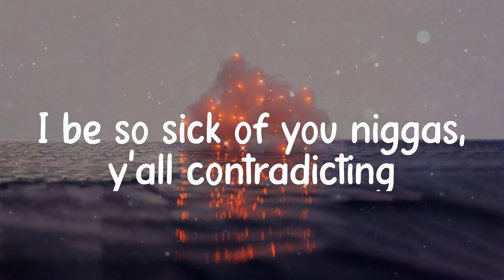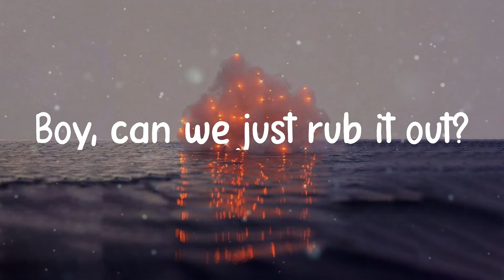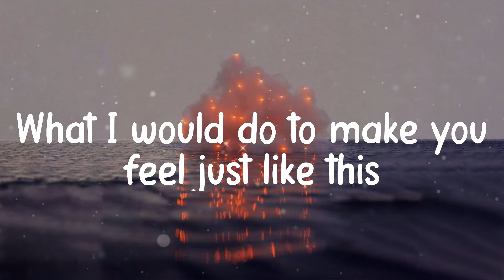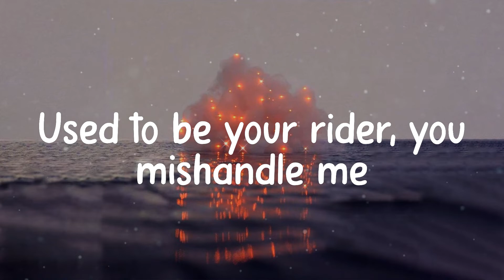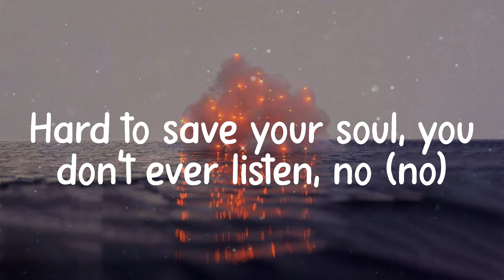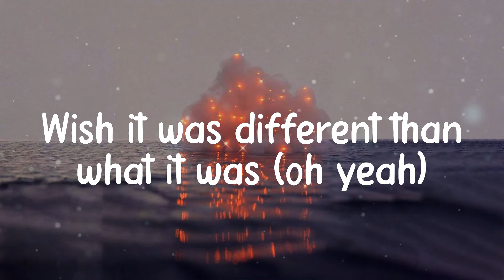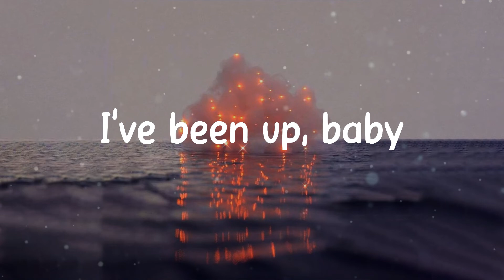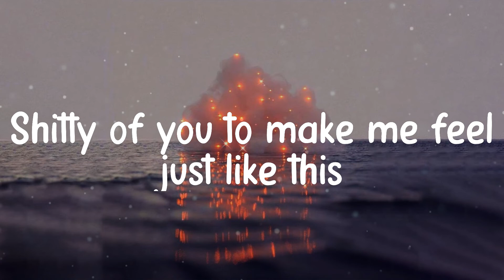SZA - I Hate U (Lyrics)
I Hate U - SZA lyrics

Lyric video for I Hate U by SZA on illusion lyrics